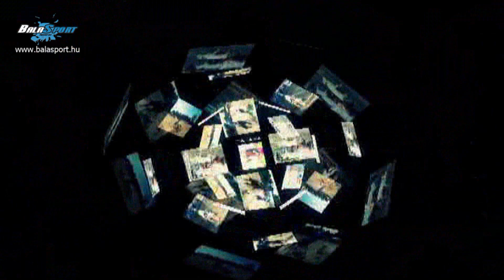Western OB. 1. forduló 2014 - Balasport